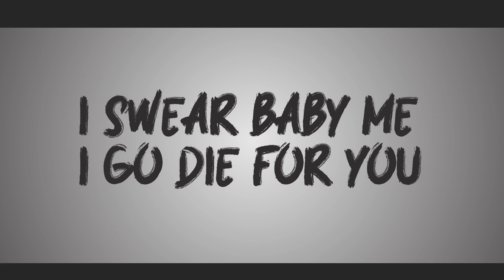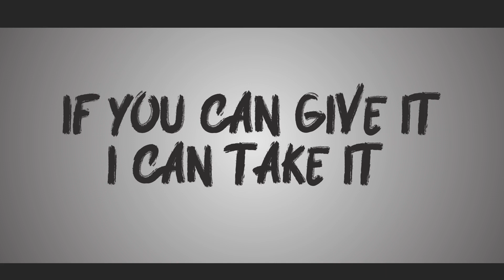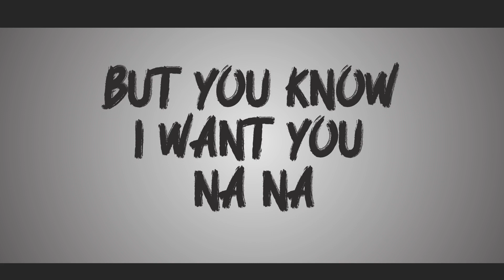Harmonize Your Body ft Burna Boy Lyric video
Hellow Guys